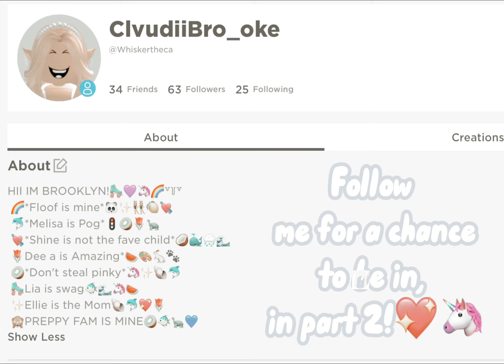If my followers could sing🛼💜🌈🥥||Follow me on Roblox!🐬